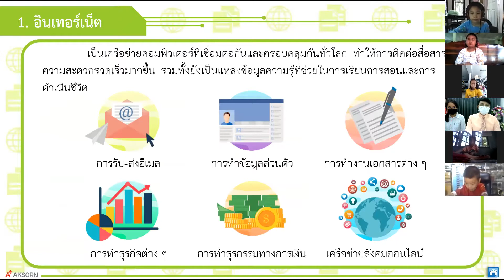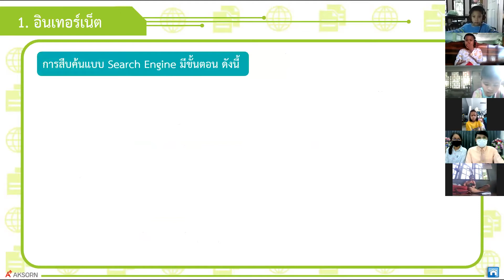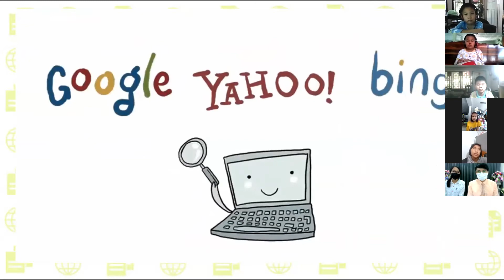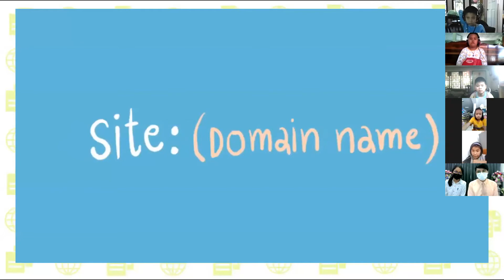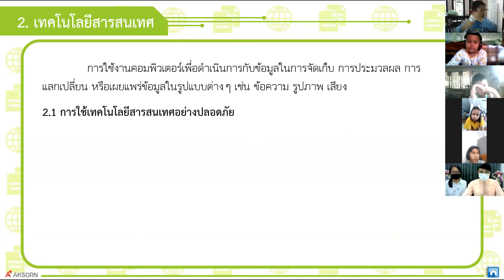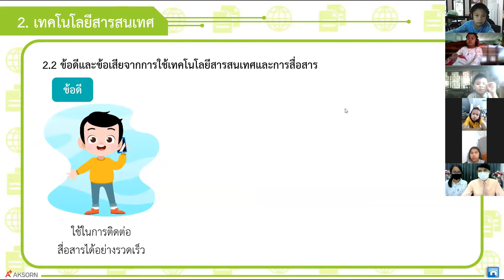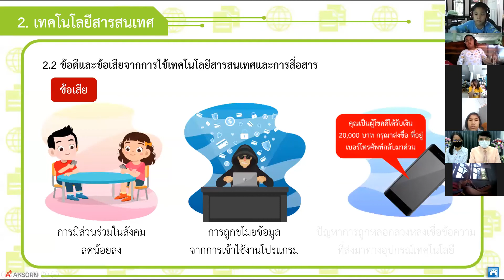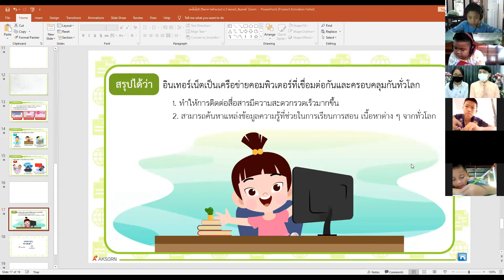ครูจักรพันธ์ ศรีภิรมย์ ครูเบญจวรรณ ภู่รักษ์ วิชาวิทยาศาสตร์ : อินเตอร์เน็ตและเทคโนโลยี || 7 ม.ค 64